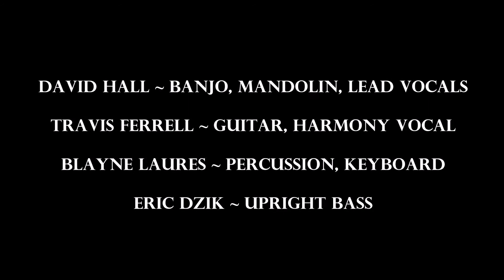Cabin Creek ~ "Miss Me" Market Square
David Hall ~ Banjo, Mandolin, Lead Vocals
Travis Ferrell ~ Guitar, Harmony Vocal
Blayne Laures ~ Percussion, Keyboard
Eric Dzik ~ Upright Bass
Cabin Creek Band
26 August 2016
Market Square
Fredericksburg, VA